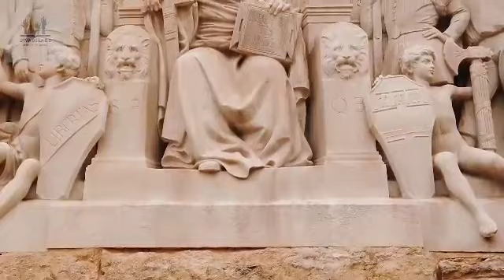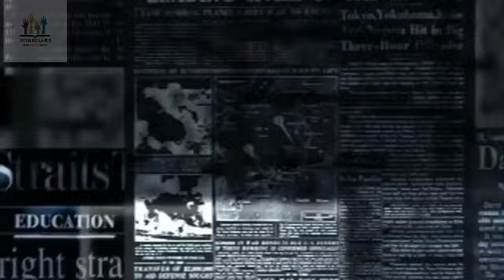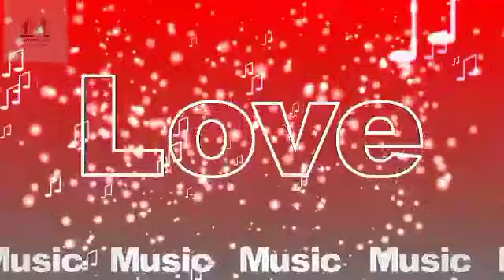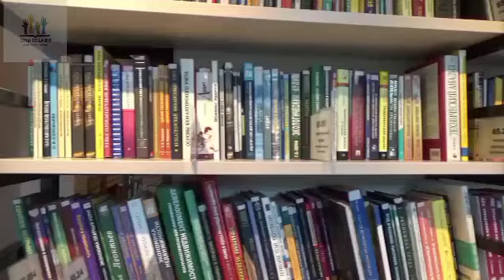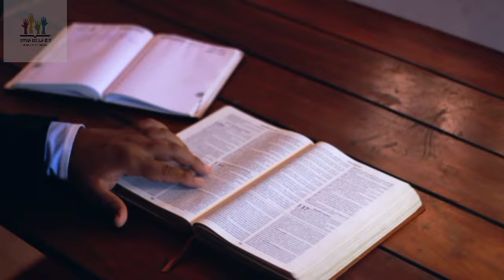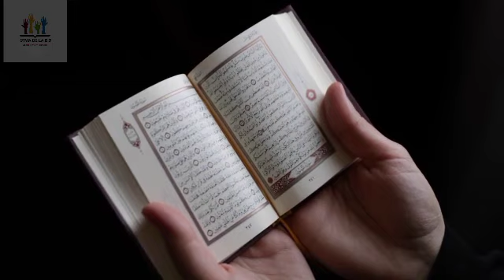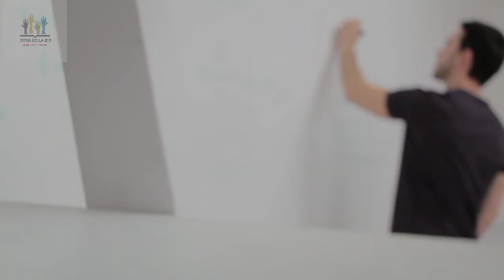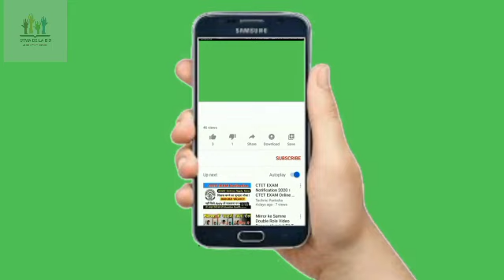#115 Istwa pep Izrayel.Liv 2wa.Eli moute nan ciel, Elize avek vèv la, tout detay sou Elize 2wa 1@12